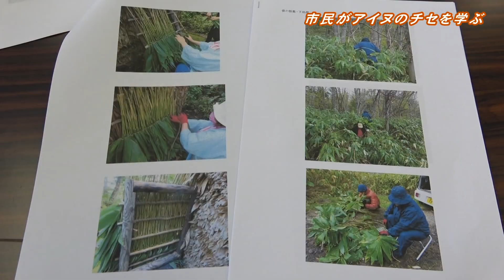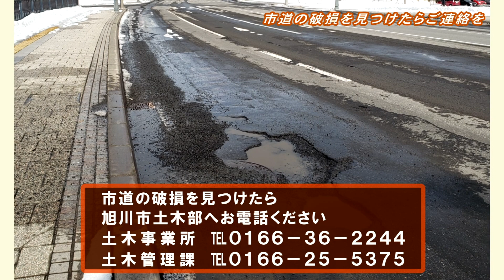旭川市民ニュース（2021年3月13日放送）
0:00​​～　チセで学ぼう・チセを学ぼう
1:05​​～　市道の破損を見つけたらご連絡を
2:05​​〜　3/31（水）は国民健康保険料第10期の納期限